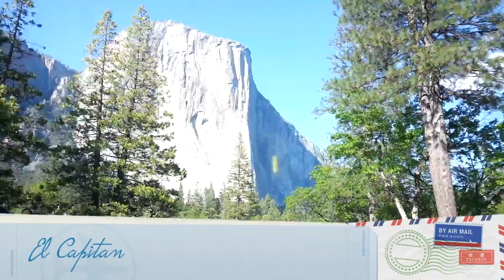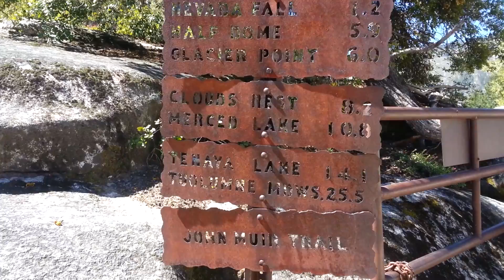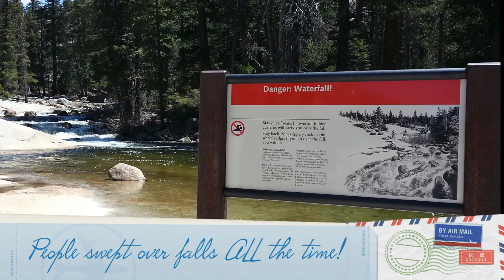My First Time to Yosemite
Tamara, Gary, Nancy and myself hiked to the falls and camped at Curry Village (no curry was served). Had the most wonderful vacation.  Stunning beauty.